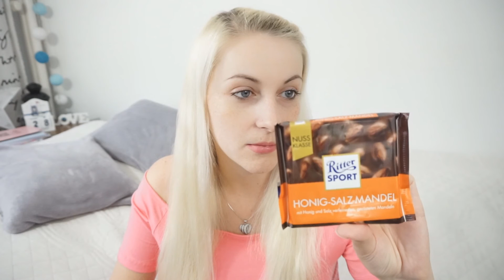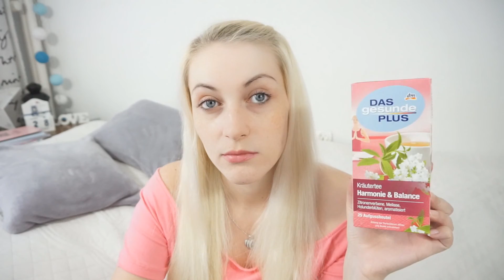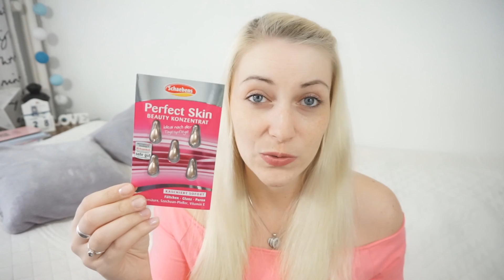♥♥PACZKA Z NIEMIEC♥♥ OpenBox | DzienBezKawyTV